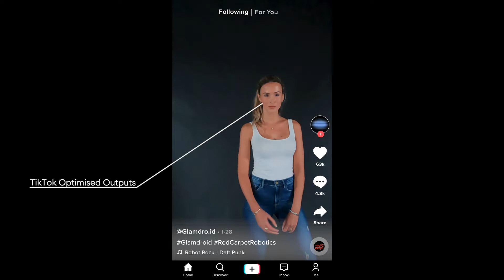Glamdroid robotic camera arm for the events industry | iboothme.com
We're excited to announce that iboothme is now the exclusive partner of Glamdroid® in the UAE, KSA and the entire GCC area.

Delivering your guests an A-List experience while capturing shareable, branded video, Glamdroid® takes all the excitement of high-speed robotics and super slow-motion video made famous by Cole Walliser at the Oscars, and Met Ball puts it within reach of agencies, brands, and even private events.

The size and weight of Walliser's Glambot, not to mention the team needed to install and run it has, until now, limited the technology to A-list award shows with the enormous rigs usually positioned outside the venue. However, through cutting-edge design and the latest advances in robotic technology, Glamdroid® has eliminated these stumbling blocks, creating a product and an experience unique to the events world and accessible to everyone.

Optimised for TikTok and Instagram, Glamdroid® generates viral-worthy social content that maximises your event exposure and builds brand awareness like no other event tech.

Red carpet robotics made simple. Get Glamdroid®